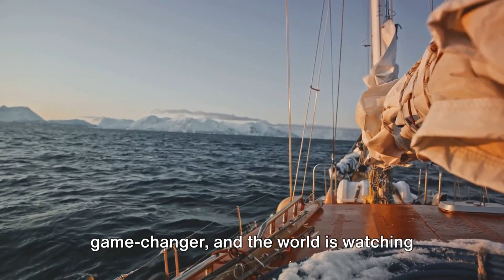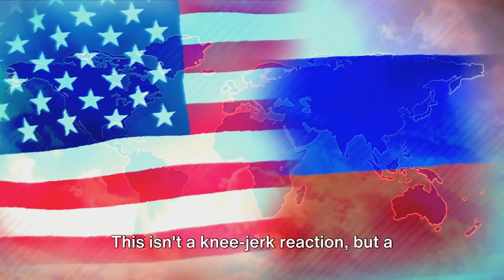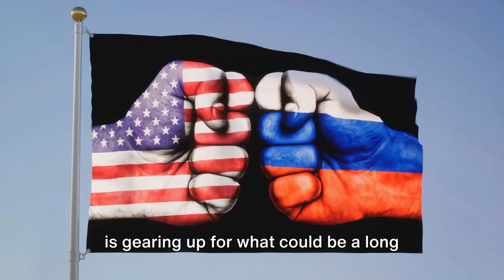Arctic Chess | Russia and China's Cold Ambitions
How China and Russia cooperates the the dominate the Arctic. Follow us more latest news and strategies about the politics and geopolitics.